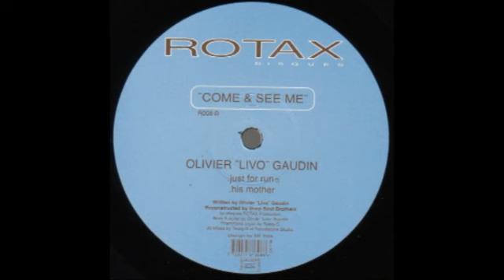Olivier Gaudin - Just For Run [Rotax, 1999]